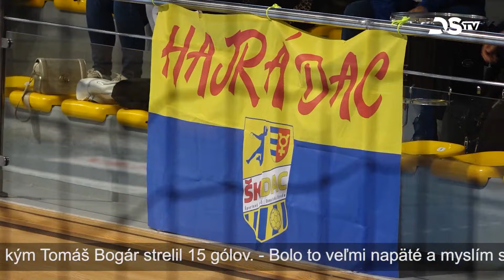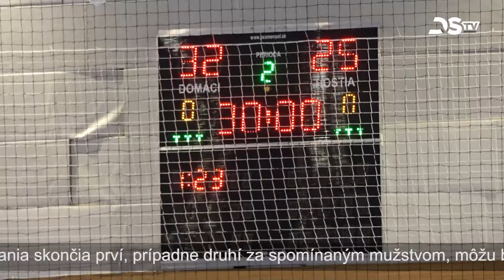Hádzanárske mužstvo vyhralo dôležité derby stretnutie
Hádzanárske mužstvo ŠK DAC, ktoré hrá v I. lige, čo je druhá najvyššia súťaž, vyhralo dôležité derby stretnutie. Dunajskostredské družstvo pred 16. kolom nachádzajúce sa na druhom mieste tabuľky hostilo BHA z Bratislavy, mužstvo, ktoré bolo na treťom mieste tabuľky. Dunajskostredčania po polčase 17:11 zvíťazili 32:25.